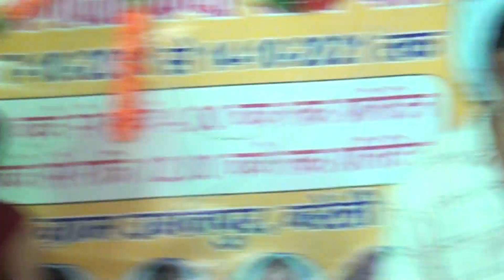रोज़ी शास्त्री ने दिखाए नए झटके केरूप कराया vip dance💐💐💐 ?? अंजलीफोटोस्टूडिओ